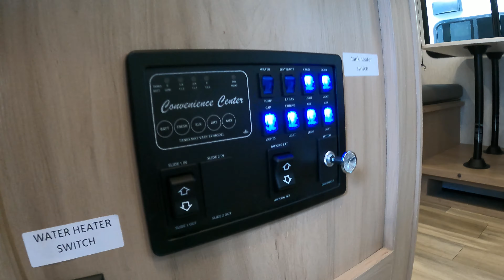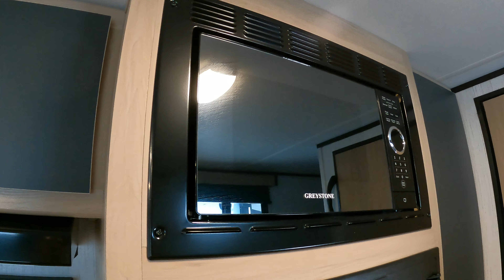アメリカントラベルトレーラー CRUISER RV HITCH 18BHS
スライドアウト機能付なのにスライド無しモデル同様に使える日本にベストマッチの良質トレーラー

株式会社プラチナムインターナショナル